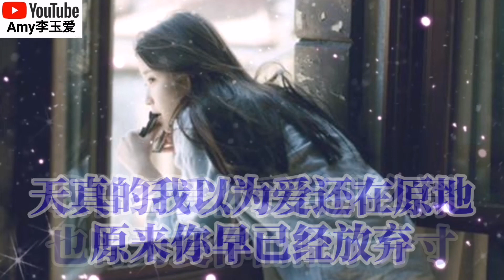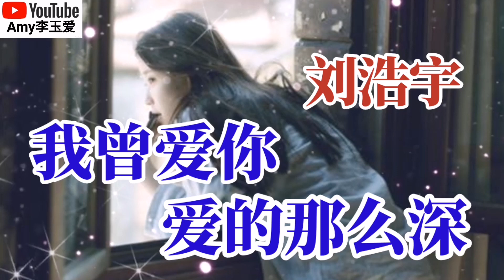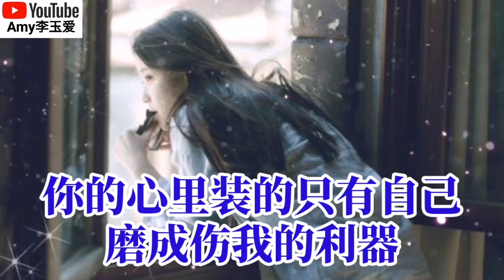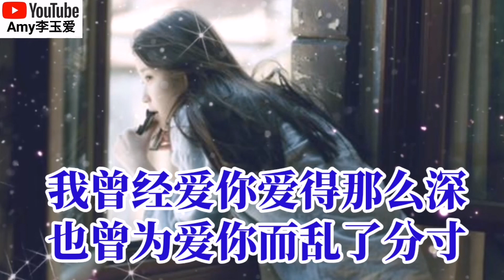新歌推荐❤️刘浩宇【我曾爱你爱的那么深】太好听了❤️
视频加上小影证明视频原作者：Amy李玉爱

听新歌❤️刘浩宇【我曾爱你爱的那么深】太好听了❤️

【我曾爱你爱的那么深】
演唱：刘浩宇
词曲：刘浩宇/傅仁杰

歌词：
你的眼睛藏有太多秘密
化作愚人的泪滴
总是装作一副委屈的样子
谎言极度的流利

你的心里装的只有自己
磨成伤我的利器
天真的我以为爱还在原地
原来你早已经放弃

我曾经爱你爱得那么深
也曾为爱你而乱了分寸
你对我几分真诚
又有过几分认真
伤了我的心还蹂躏我自尊

猜想过几种可能
不愿去接受离分
伤了我的心还赔上我的魂

化作愚人的泪滴
谎言极度的流利

你对我几分真诚
又有过几分认真

猜想过几种可能
不愿去接受离分
伤了我的心还赔上我的

你对我几分真诚
又有过几分认真

猜想过几种可能
不愿去接受离分